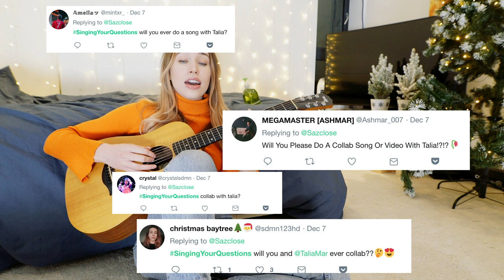SINGING YOUR QUESTIONS 8 ft. TALIA MAR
singing your questions 8 is here and with a special guest... you've all been asking for us to sing together for sooo long so here it is :)

Lyrics and chords:
A Bm D
what are you most excited for in 2019?
well i’m finally there’s new music, gonna focus on me
there’s a couple songs i got high hopes for i cant wait to see what happens

when is london coming out? it’s in january
how are you spending christmas? with my family
would you ever do a song, with taliaaaaa mar?

Pre:
A Bm D (end on E last time round)
if she would
i guess we could
do a little song like this
maybe we should

Well im here
God im pretty near
Close to you like never before
I think its time you sing more

Chorus: A Bm then D Bm E x2
Well talia, what do you like to  sing in the shower
i think id have to say a bit of ariana
If you want to tell me later, do you fold or scrunch the toilet paper?
I just cant answer that, ill have the scrunching haters

A Bm D
How many times have you coloured your hair?
At this point to say 100 would be quite fair
I think my favourite colour so far

If you were close to death what would your last meal be?
Id pick sticky toffee pudding it’d the same for me
If you could paint everything one colour, what would it be?

Pre:
Well i love blue
Hey me too
But i think i’d love a wall in red
Yeah what she said

What’s your fav cheese?
I love me some brie
Well i really stand by cheddar
I think thats way better

Chorus
Tell me sarah, is that hand soap with aloe vera?
Well maybe it is but i can’t read from here
However, Do you think life could have treated you fairer?
No i dont cause you cant live life in fear

Sha la la la sha lalala ala  x1

We saw the questions
In both our mentions
So heres a present
23rd advent
We finally sang a little song together

Go check her channel
Cause we did something
Its quite substantial
Time to say goodbye
But not forever